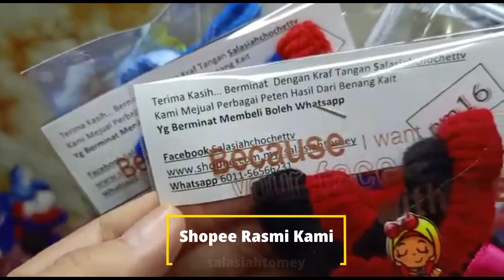Hand Sanitizer Mini Dress Perfume Car